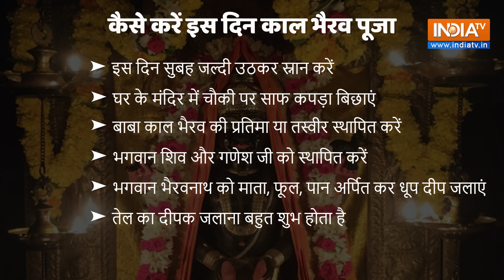Kalashtami 2023: कब है अधिकमास की कालाष्टमी व्रत, जानें शुभ मुहूर्त और पूजा की विधि| Astro| Indiatv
सावन मास के कृष्ण पक्ष में आने वाली कालाष्टमी पर भैरवनाथ की पूजा और व्रत का विशेष महत्व है. भैरवनाथ भगवान शिव के अवतार मानें जाते हैं. जानें कैसे करें विधि विधान से इस व्रत की पूजा